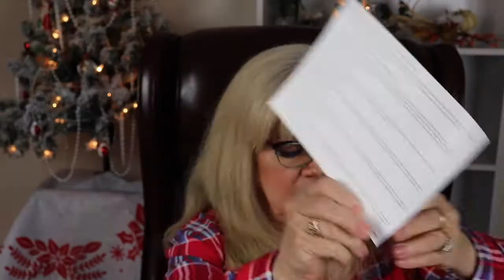Boxycharm Premium Dec 2019 Is it Worth It?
Hi everyone. I got off the waiting list for Boxycharm's Premium beauty subscription. I am really excited to share with you of what I received. Did I like it? Is it worth an extra $10 a month? We shall see. Got to admit the products I got are higher end Beauty. Do you get this box? Did you like or Love what you got? What do you think?

Here is a link to Boxycharm in case you want to check it out.

or use this code at checkout.  Janic-AZMCUXFG

if you use my link or code I do get Charms for credit, which I can use to receive points towards free products. Thank you.
When you do sign up you can review and refer to also get charms for products.